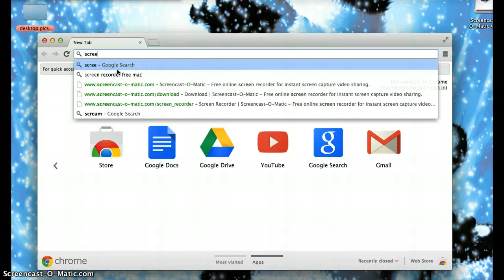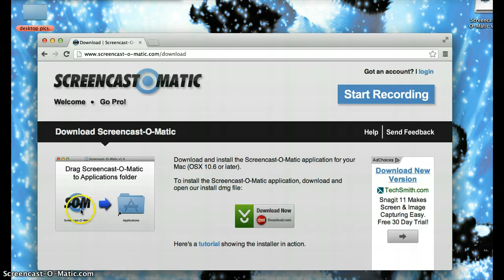how to record your computer screen